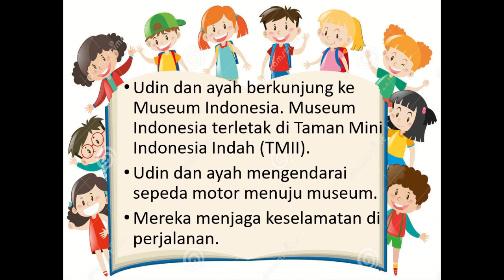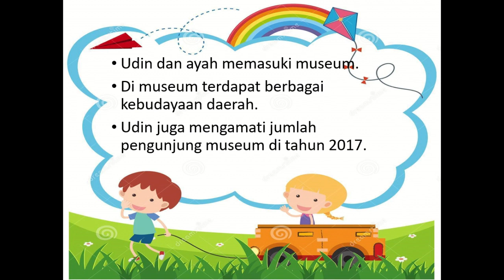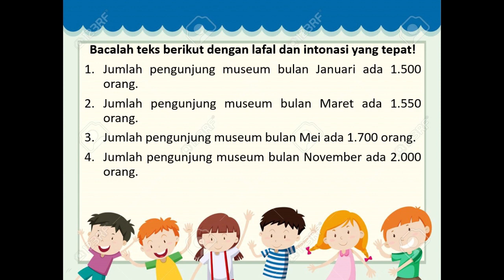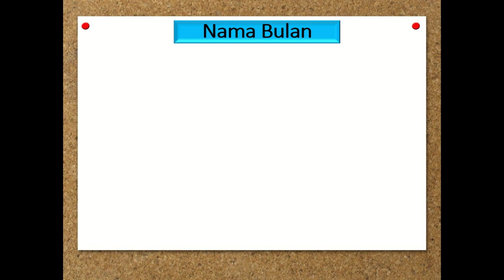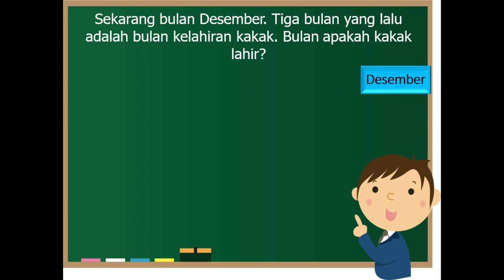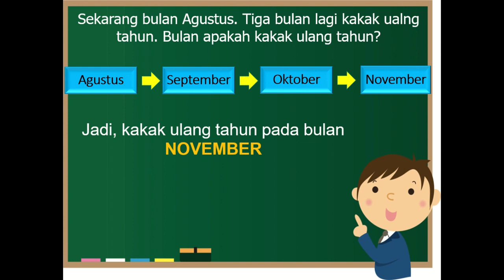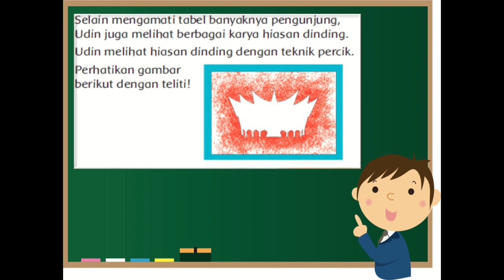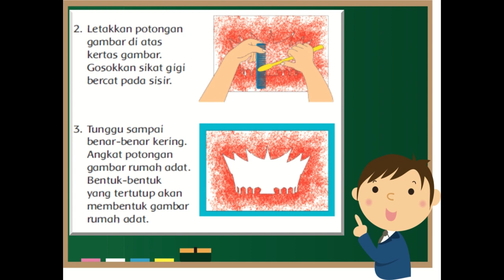Kelas 2 Tematik : Tema 8 Subtema 4 Pembelajaran 4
Ini adalah pembelajaran Tematik Kelas 2 Tema 8.

Pembelajaran ini :
a) Sumber : Buku Tematik Pemerintah Kurikulum 2013 Tema 8
c) Editing : Filmora, Camtasia.